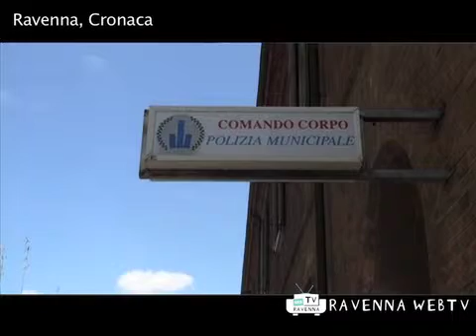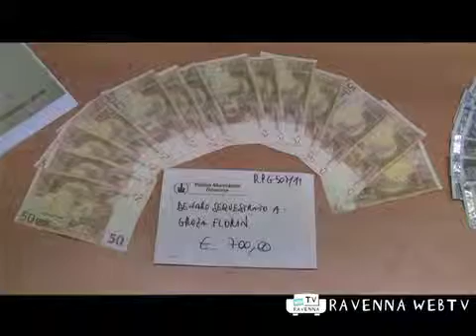Cronaca 08/08/2011 ore 13